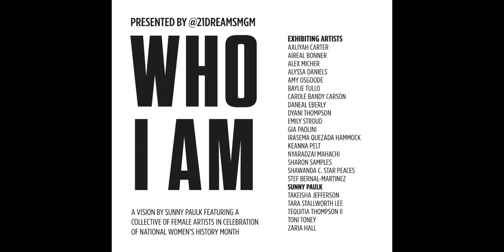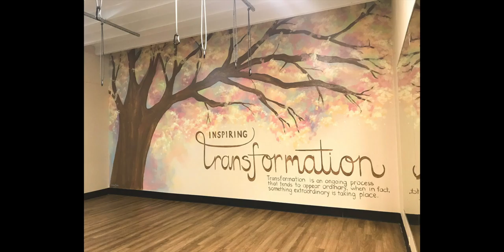Creative Conversations: WHO I AM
Overview
To celebrate the virtual relaunch of the 21 Dreams exhibition, WHO I AM, MMFA presents the much-anticipated artist talk, moderated by Dr. Jacqueline Trimble, featuring exhibition artists Sunny Paulk, Toni Tony, and Carole Carson.

Since 2018, the Montgomery Museum of Fine Arts has been led by its first female director, and the institution’s founders in 1930 included women. Our holdings of works by Alabama artists Anne Goldthwaite and Zelda Fitzgerald are nationally significant, and the MMFA’s galleries reflect the visions of many other women, both creators of art and leaders who have shaped the collections including staff, board, and donors. At this moment in history, in addition to celebrating the vital work of our community partners in WHO I AM representing the lived experiences of women in Montgomery today, the Museum interviewed artist Tara Cady Sartorius about her thoughts on the 100th anniversary of Women’s Suffrage.

WHO I AM is the vision of artist Sunny Paulk and features a collective of female artists in celebration of National Women’s History Month. This exhibition is about real people and their real stories; people that demand to be seen, and the daily challenge that presents. It’s about reconciling with who the world assumes they are, while still being strong enough to be their true self. It’s about stepping back and listening to what is unspoken and often hidden from the rest of the world. It’s about who they are.

Dr. Jacqueline Trimble is a professor of English and chairs the Department of Languages and Literatures at Alabama State University and a faculty supporter of the WHO I AM exhibition.

Sunny Paulk was born and raised in Montgomery. Through her art, she hopes she can facilitate unique, complex, and thought-provoking stories of humans as individuals to grow empathy and connectivity.

Toni Tony grew up in Compton, California and moved to Alabama in 2000. A born creative, she’s been a school art teacher for 16 years and began identifying as an artist herself just two years ago.

Carole Carson is a self-taught artist from Opelika. Her work is mostly about African-Americans and their human experience.